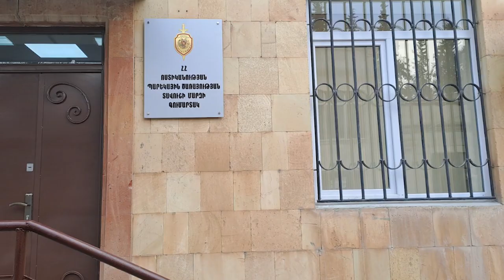Տավուշի մարզի պարեկները ծառայության ժամանակ զենքեր են հայտնաբերել